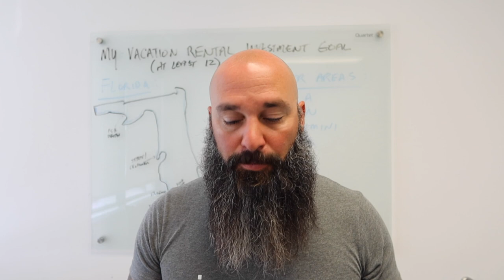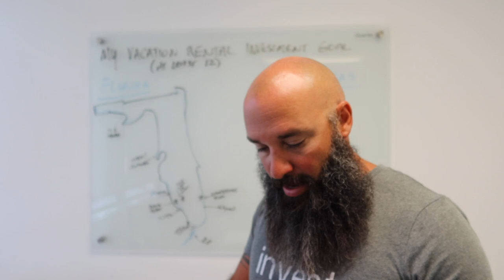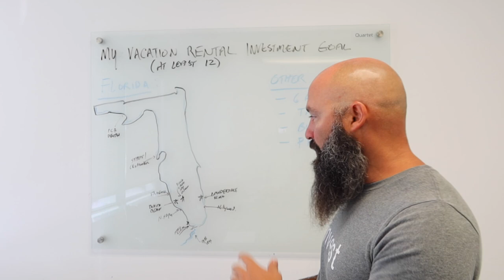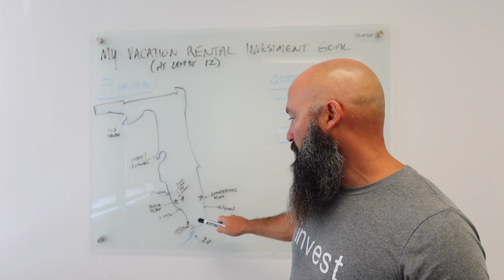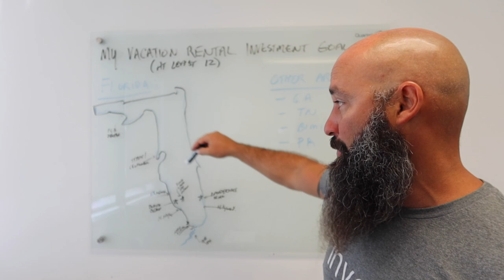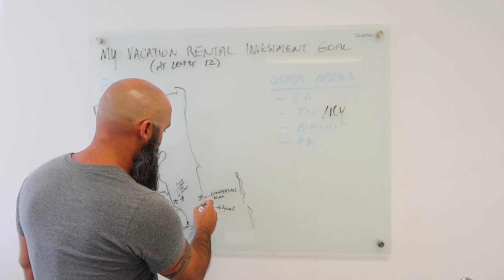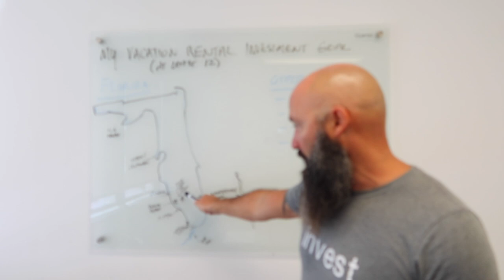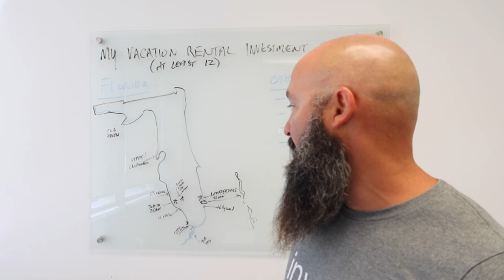My Vacation Rental Investment Plan | Airbnb Investing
Check out this video as I discuss my plan for acquiring vacation rental properties throughout Florida as well as others states and countries.  Vacation rental investing is an incredible investment tool to generate passive income as well as the opportunity to use the properties.

Vacation rental investments have always intrigued me and I have been working diligently buying and selling these properties over the last 8 years.

Check out next - Shipping container Airbnb properties can be an inexpensive way to get into vacation rental investing

Get Over 140 Videos in 5 different courses at a HUGE Discount!!  Use Code YES

BROKE to Financially FREE!  Video Course.

I am a strong believer that good sleep and rest is imperative to be successful.  My personal bed with SpineAlign

If you are investing in Vacation (Airbnb) properties, it is imperative to ensure you are getting accurate data on income.

Need phone numbers? FSBO's, Expired Listings, For Rent By Owners, Pre-Foreclosure (Short Sales), Geo Areas - The link below will waive their $149 sign on fee!!  Explode your business right now!